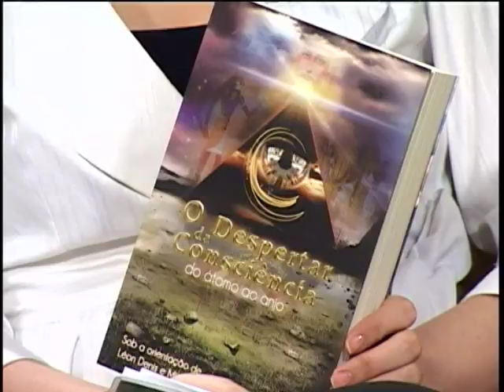1° Série Nova Temporada - Estudo do Livro - 2° Bloco do 2° Programa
Programa 02
Bloco 02